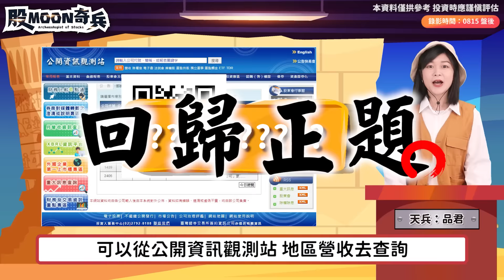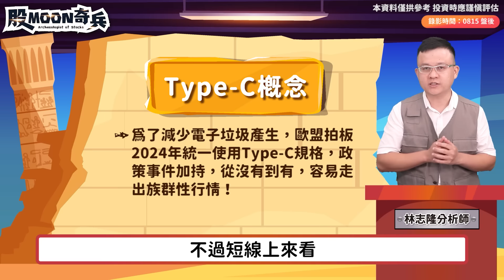【股MOON奇兵】EP12 過萬五拚季線 IP股會是大功臣？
月光小隊終於迎來台股多軍✨
IP股近期的表現 該不會是衝鋒陣隊🤔
天兵這次有可能用Type-C扭轉劣勢嗎❓
隊長又會出什麼招保住他的位置呢
萬五後的路途 一起加入月光小隊吧❤
🔸手機點網址🔸月光寶盒翻轉財富
👣章節導覽👣
00:00 intro
00:23 正片開始
02:41 Type-C VS IP矽智財
04:27 強勢整理個股
05:52 月光寶盒